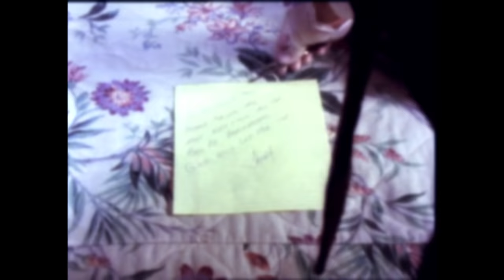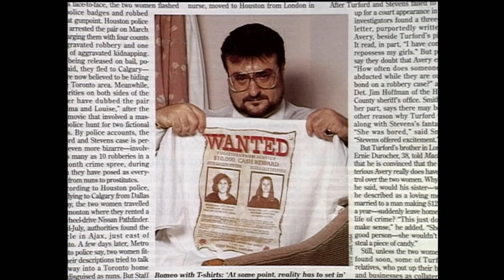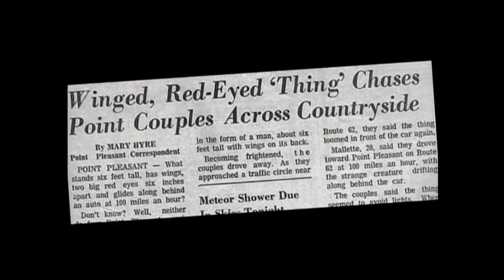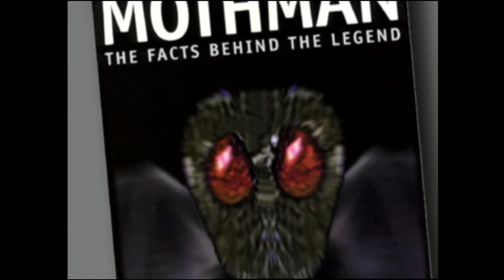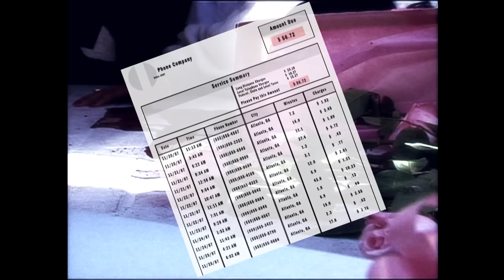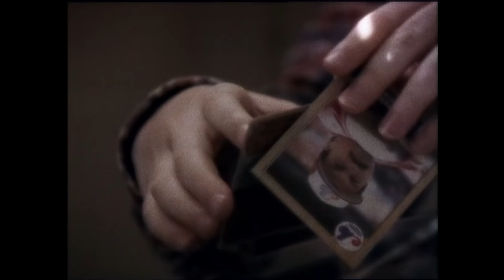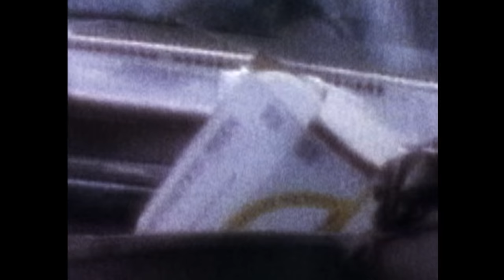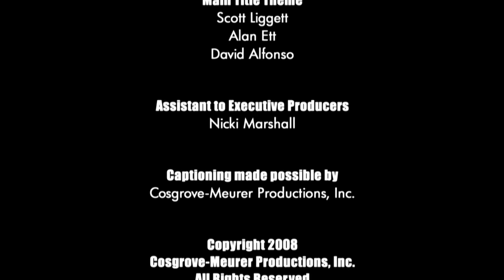Unsolved Mysteries with Dennis Farina - Season 3, Episode 17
This, Episode includes: Casolaro, Update: Thelma and Louise, Mothman, Elysian Park Treasure, Fatal Flowers and Missing Rainman.